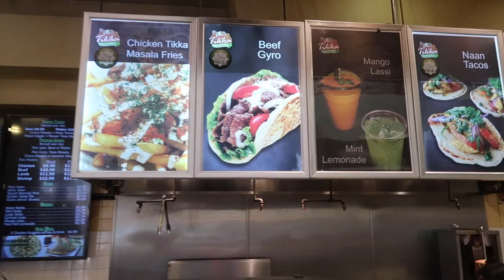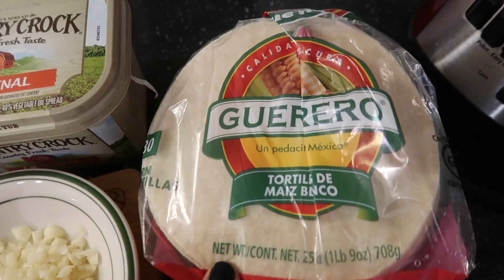ARE YOU GUYS HUNGRY??!!!!